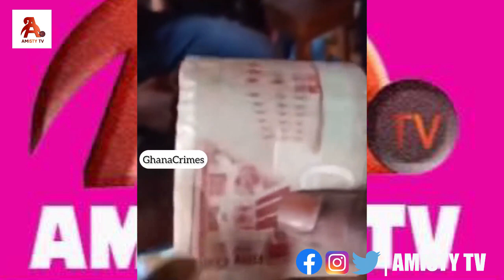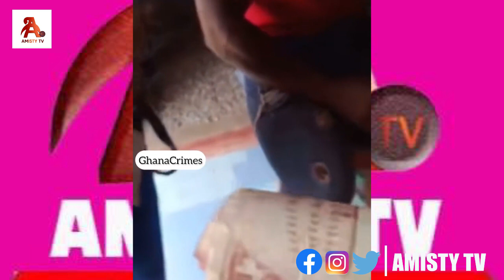Shocking "MOMO Agents, Beware of the New Strategy Employed by These Scammers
amistytv amistytvinterviw
AMISTY TV